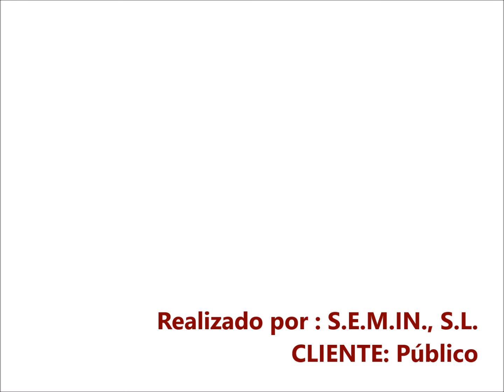GRUPO TRIEDRO - Tratamiento de márgenes de carreteras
El tratamiento de los márgenes de las carreteras es fundamental para el control de la vegetación en las zonas colindantes a las vías. Una actuación de suma importancia para la seguridad vial y el mantenimiento de las infraestructuras.